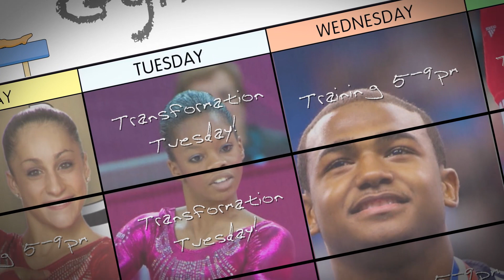Transformation Tuesday - Laura Zeng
Watch Laura Zeng compete at the 2012 U.S Championships and the 2015 World Championships.